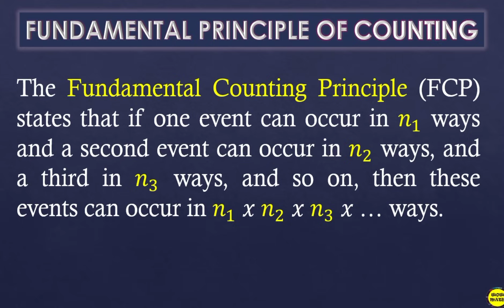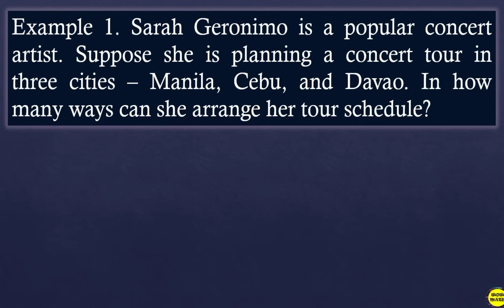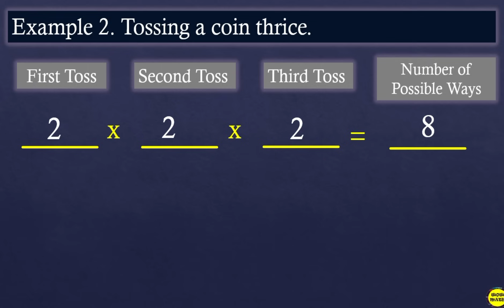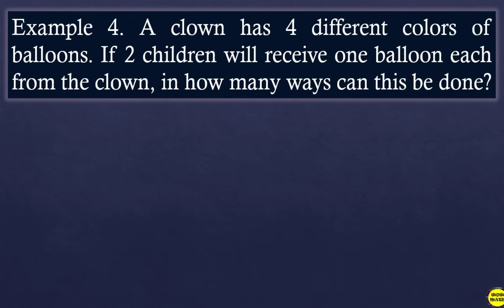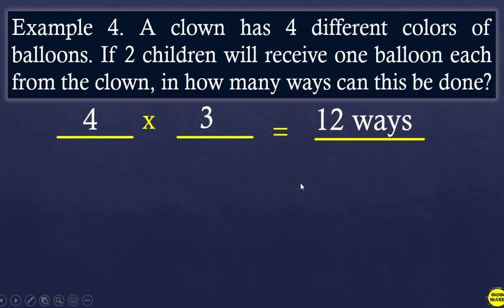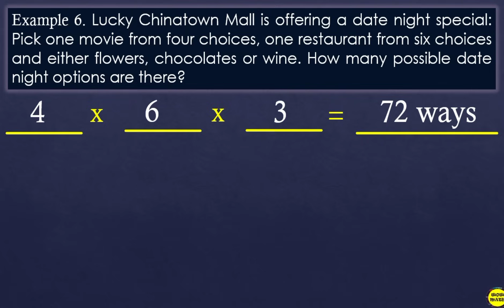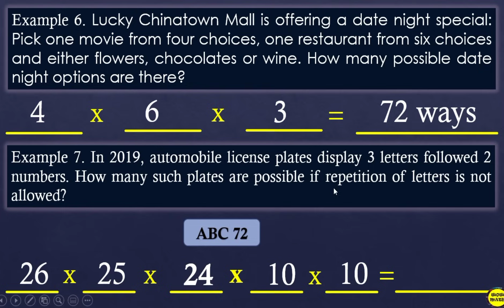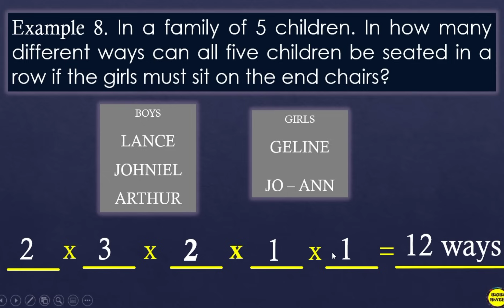FUNDAMENTAL PRINCIPLE OF COUNTING || GRADE 10 MATHEMATICS Q3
‼️THIRD QUARTER‼️
🔵 GRADE 10:  FUNDAMENTAL PRINCIPLE OF COUNTING

🟣 GRADE 11
General Mathematics